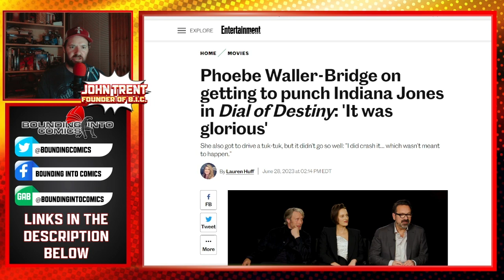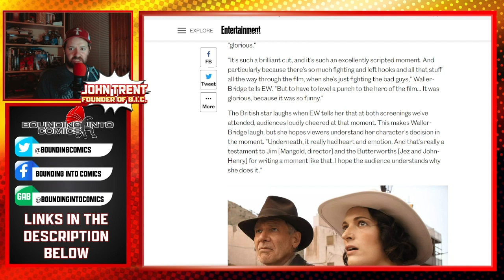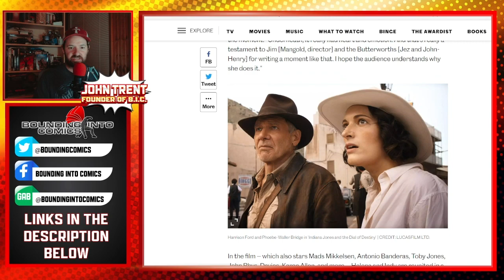Phoebe Waller-Bridge Says Punching Indiana Jones Was "Glorious"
Indiana Jones and The Dial Of Destiny Co-Star and Co-Writer Phoebe Waller-Bridge delights in the memory of punching an elderly man in the face. Yes, she sure is tickled about elder abuse, and was quite satisified with the feeling of... Uh... Beating down a hero?

Are you planning to see Indy 5?